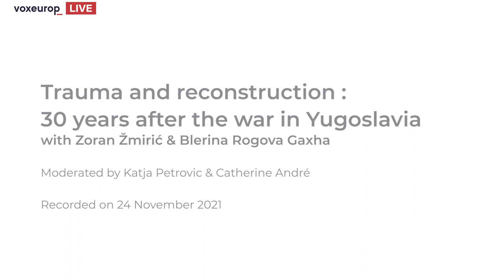30 years after the war in Yugoslavia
Attacks against civilians, ethnic and religious cleansing, controversial NATO bombings, more than 200,000 dead and several million refugees... First military conflict on European soil since 1945, this war has traumatized the populations and remains a wound at the heart of Europe.

The Croatian author Zoran Žmirić, born in 1969 in Rijeka, whose best-selling books have been translated into many languages, and the Kosovar poet, essayist and journalist Blerina Rogova Gaxha, born in 1982, share their experiences before, during, and after the war which led to the independence of their respective countries.

Moderated by Catherine André and Katja Petrovic.